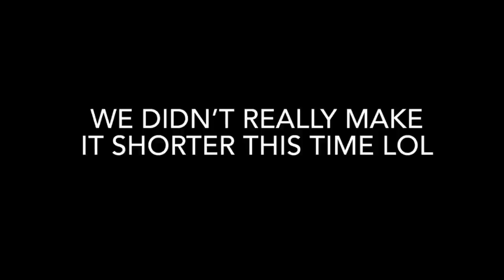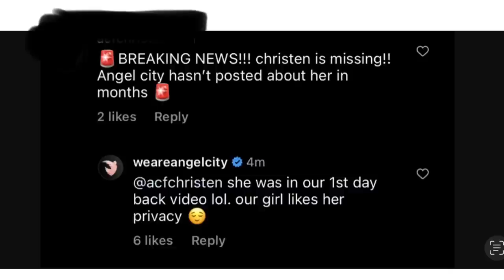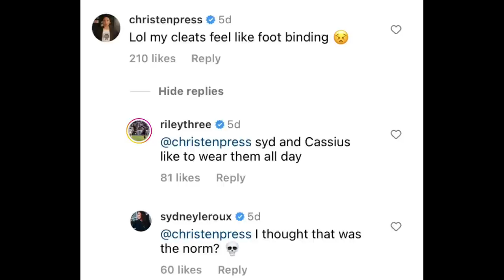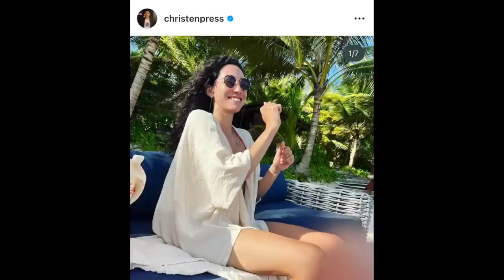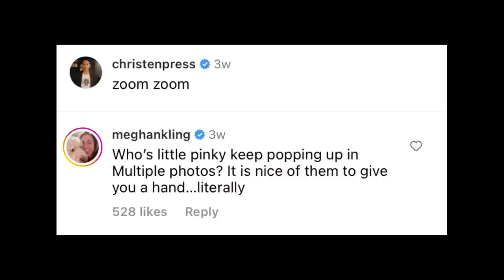TOBIN HEATH & CHRISTEN PRESS TRAINING TOGETHER! ARE THEY READY? TOBIN HEATH'S MYSTERY PLANS!?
00: - 0:36 - Sara thanks everyone for the well wishes about her dad
0:37 Christen Tobin video.
0:56 Christen is on the mend, ACL recovery, ACFC
2:05 Syd Leroux posted an update playing with ACFC again after being injured. Christen chimed in! They are both in cleats.
2:24 Freya Coombe quotes on Christen coming back.
3:05 We still don't know what's going on with Tobin. Will she go to ACFC? San Diego?
3:32 Pre-season rosters have dropped and Tobins's not on any of them.
3:53 Does this mean Tobin's not playing pre-season?
4:08 Teams don't want to sign someone who's injured and whose fate is unknown?
4:27 ACFC doesn't need any more fans because they already sell out their games (like another team might? Just speculation?)
4: 56 If Tobin wants any shot at the World Cup, she needs a team.
5:09 Retirement? Noooooo Don't even say it!!!
5:37 Christen Press had 2 photo dumps.
5:50 Christen's first pic - mid-dance? Lil dancey dance!
6:09 Christen training, rehabbing
6:18 I spy a finger. Who's finger is in the pic? Tobin? lol
7:05 Christen and Tobin pic. Tobin's smile looks extra glowy
7:21 Christen looking amazing. Pretty backdrop. Date night ready.
7:42 Christen doing a puzzle. Organized queen!
8:05 Video of her and Tobin running. They look great.
8:26 Pic of Christen and friend and they're matching! So cute!
8:46 Photo dump #2 (hehe) January's best.
8:54 Pic of Christen looking effortlessly chic
9:24 Love this outfit on Christen. STYLISH!
9:46 Tobin Heath beach babe pic!
10:21 Pic of Christen and her sister. Matching!
10:34 Christen lounging. Glare pic!
10:49 Christen grounding pic.
11:06 Love these two - Christen and Syd.
11:26 They saved the best pic for last. Christen and Tobin. Smirk cuties.
12:06 I wonder how they decide what photos to post.
13:05 All we can hope for is them playing together again.
13:27 Sarah does the comparison of the century: Christen Press is like Mother Nature!
14:01 We never get tired of seeing Christen and Tobin together.